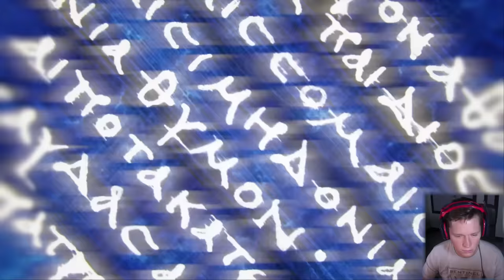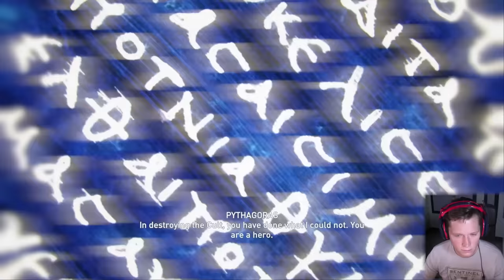Assassins Creed: Odyssey - CULTIST ENDING (DEFEATING ALL CULTISTS)